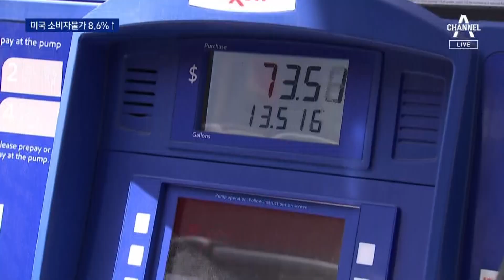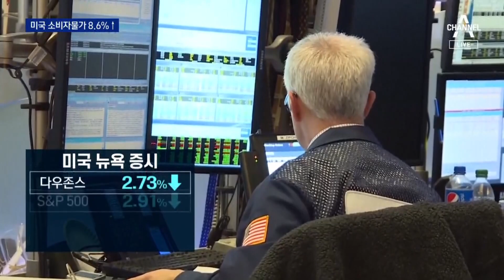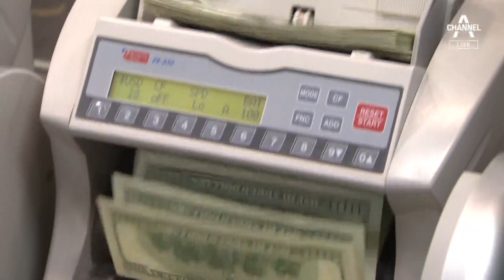“경기 침체 현실화”…美 물가 41년 만에 최대폭 상승 | 뉴스A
“경기 침체 현실화”…美 물가 41년 만에 최대폭 상승

미국 물가 오름세가 심상치 않습니다. 기름값도 식료품값도 줄줄이 오르면서 지난달 소비자 물가지수가 41년 만에 가장 크게 뛰었습니다. 잘 나가던 미국 경기도 이제 꺼지는 건가, 경고등이 켜졌습니다. 박건영 기자입니다.

〈평일〉
08시 50분 김진의 돌직구 쇼
12시 00분 뉴스A 라이브
17시 20분 뉴스TOP10
19시 00분 뉴스A

〈주말〉
12시 10분 토요랭킹쇼·뉴스A 라이브
19시 00분 뉴스A

〈평일〉
08시 00분 라디오쇼 정치시그널 (유튜브 라이브)
08시 50분 김진의 돌직구 쇼
10시 20분 김진의 더라방 (유튜브 라이브)
12시 00분 뉴스A 라이브
15시 50분 강력한 4팀
17시 20분 뉴스TOP10
19시 00분 뉴스A

〈주말〉
12시 00분 토요랭킹쇼·뉴스A 라이브
17시 40분 뉴스TOP10
19시 00분 뉴스A